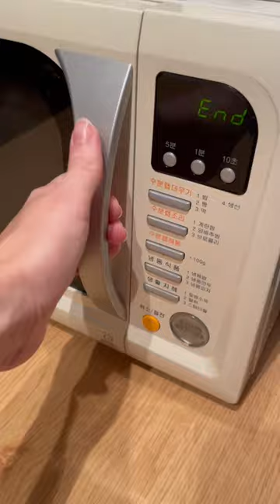another dinner from the convenience store! 🇰🇷